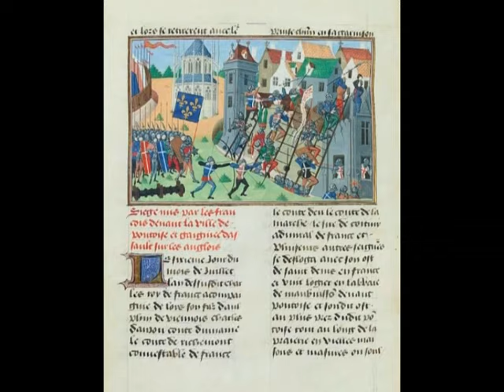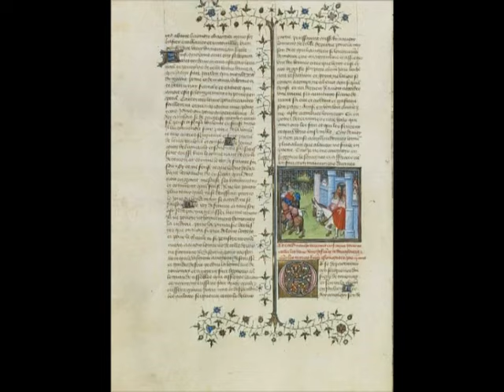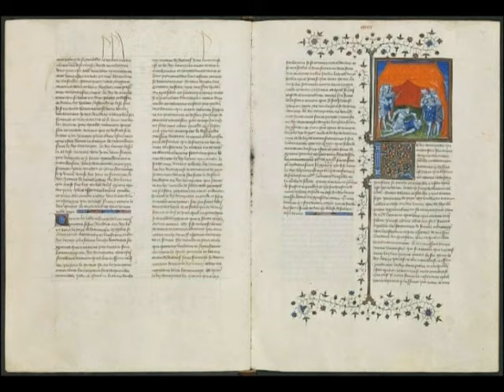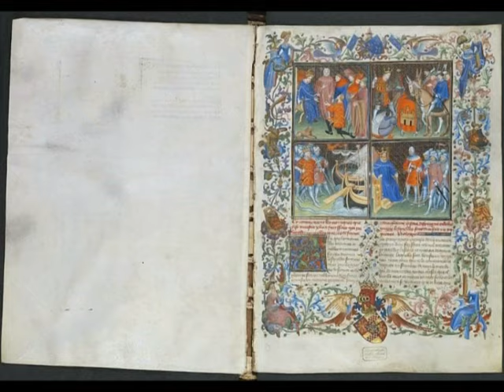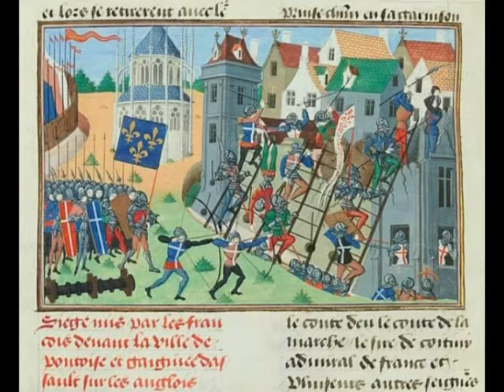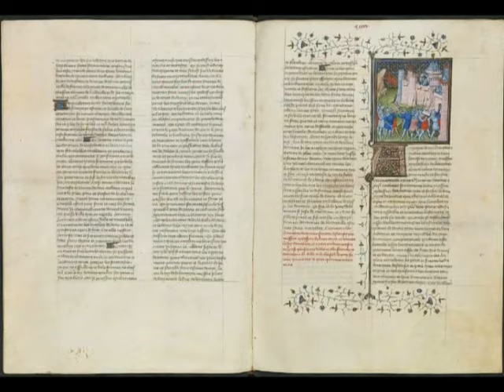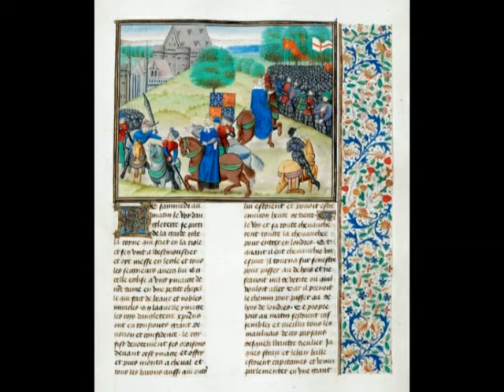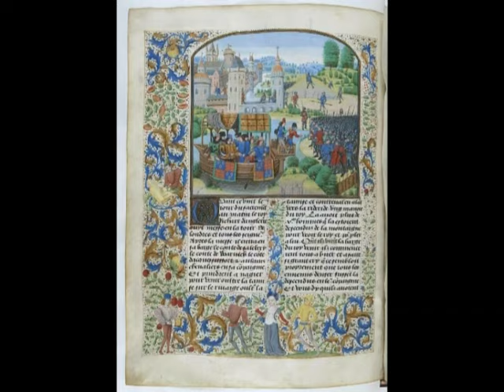Jean Froissart (1337-post 1404): the greatest French chronicler